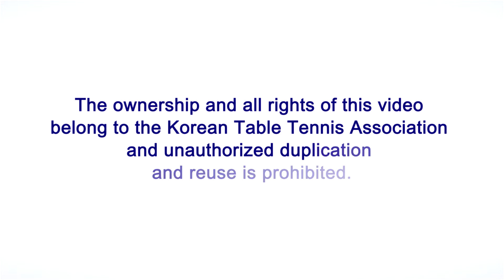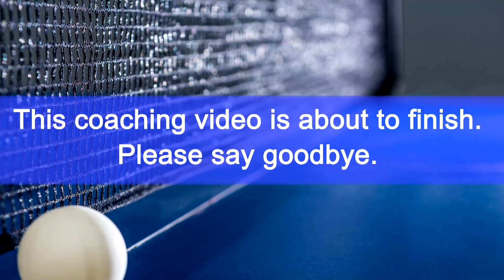Suh Hyo-won Defensive Skills 02